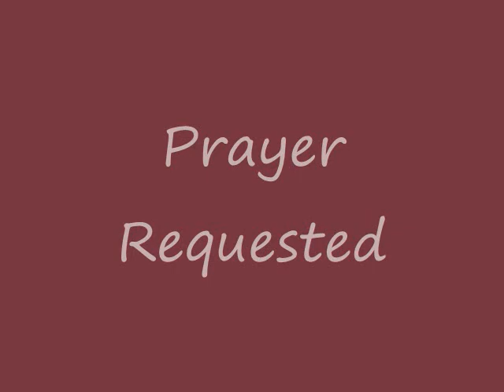Tsunami Slams Northeast Japan 東北・関東大地震。揺れる新宿の高層ビル 2011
prayers requested , japan earthquake tsunami 2011 march 11A tsunami triggered by a massive earthquake washed away buildings along the northeast coast of Japan. March 11 2011